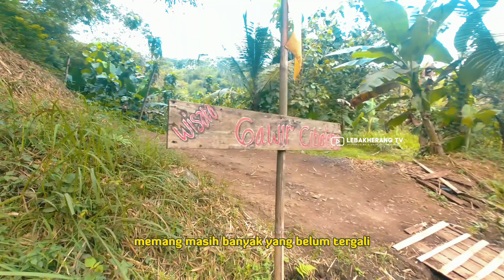Bikin Betah !! Wisata Gawir Cibalong Desa Cidahu Kuningan Jawa Barat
Objek wisata Gawir Cibalong ini berada di Desa Cidahu Kecamatan Cidahu Kabupaten Kuningan Jawa Barat, ada kolam renang yang airnya langsung dari mata air dan terapi ikan.